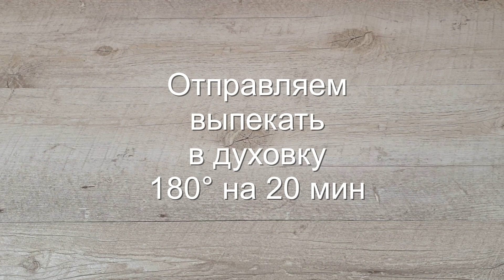БЮДЖЕТНЫЙ СТОЛ из САМЫХ простых продуктов,которые всегда выручают,когда нет времени стоять у плиты!,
Рецепты от MarMari
Готовлю Меню на 2 дня ! Лучшие ПРОСТЫЕ Рецепты ЭТО сможет каждый ! ЗАВТРАК ОБЕД,УЖИН! Очень ВКУСНО!